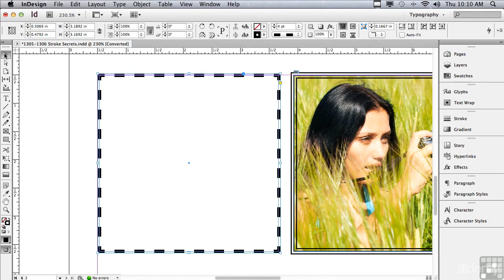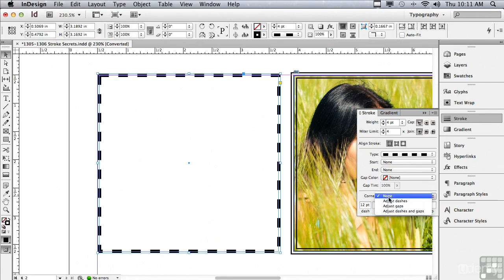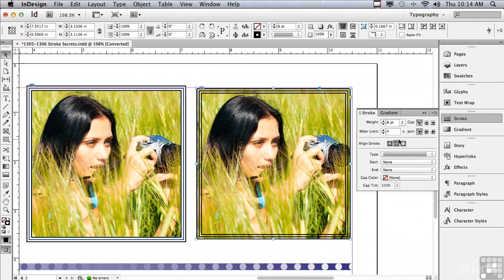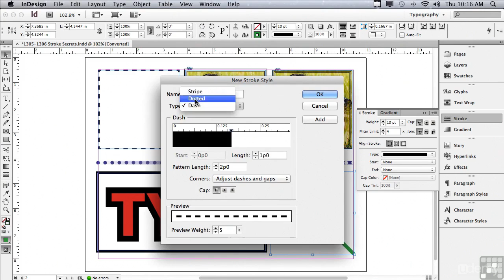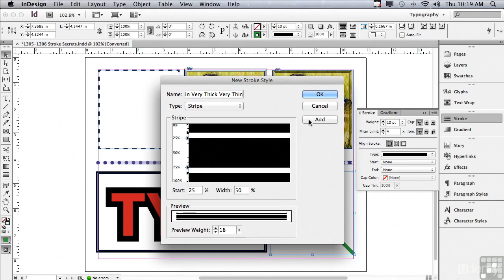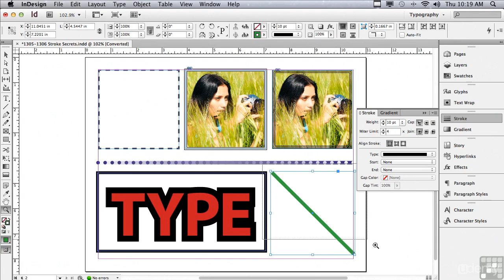tutorial adobe indesign Stroke Secrets - Part 2